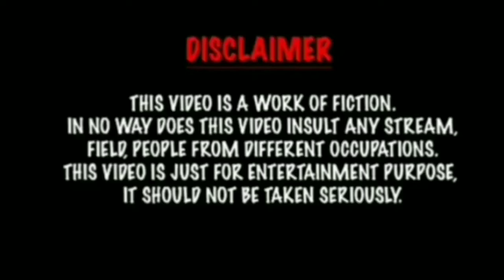প্রাক্তন ধিং সমষ্টিৰ বিধায়ক ডঃ ইদ্ৰিচ আলী ৰাইজৰ মাজত সজাগতা আনিবলৈ আহ্বান জনাইছে // by jrtw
Jihokol nijor popularity r krn e kaitamaan bostu diyei Facebook th upload kori diye, kintu kisumaan manuh ase ji hokole dukhiak help kri ase , hihothr naam logote photo o dibo mana kre n haihokolei hol mohan bhaikto , Tarey ajon amar prakton Bidayak Dr Idris Ali.

Edit +Voice:- Mj